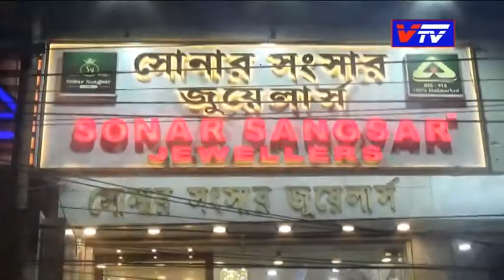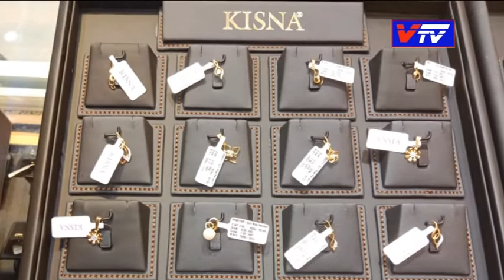Boy Missing At River Barak after celebrating Holi at Uttar Krishnapur I 20.08.22 I Vtv Fast Breaking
Boy Missing At River Barak after celebrating Holi at Uttar Krishnapur II 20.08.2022 II Vtv Fast Breaking